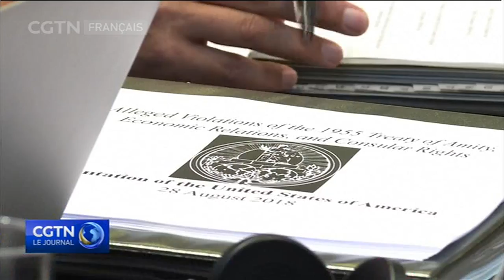Les États-Unis estiment que l'ONU n'a pas compétence à juger du bien-fondé des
Les États-Unis estiment que l'ONU n'a pas compétence à juger du bien-fondé des sanctions contre l'Iran